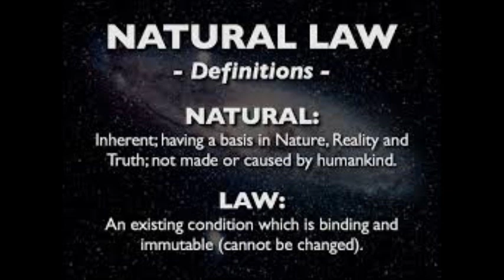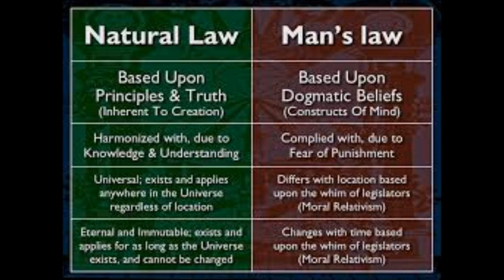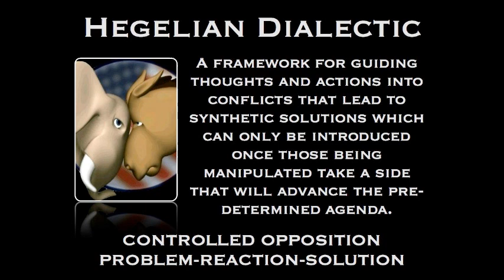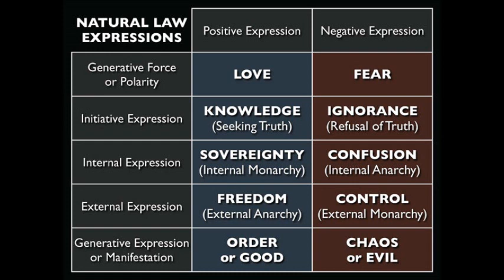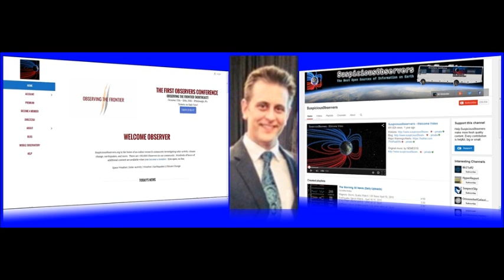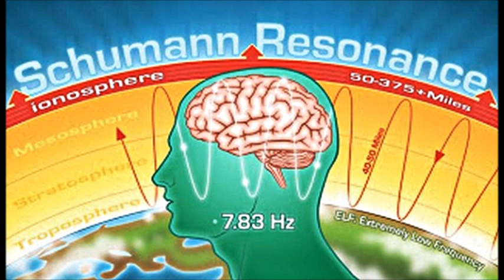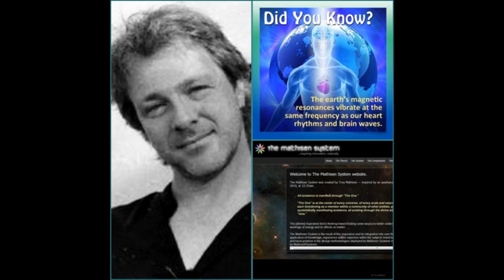Climate and Natural Law, with Ben Davidson and Troy Mathisen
This show was initially planned to be about climate, climate change and the "Electric Universe", which we did, but we took an unexpected turn which turned out to be very interesting!

We started with the "Climate Chaos in 500 days" that was announced by the French Foreign Minister and John Kerry the U.S. Secretary of Defence last year, then we made a smooth transition to natural law, then returned to climate changes and a few other related topics.

Our conversation with Ben Davidson, of Suspicious 0bservers is also an attorney, coupled with Troy Mathisen, a polymath with a focus on electricity and frequencies, turned the conversation smoothly into a discussion on Natural Law.  Troy spoke about his involvement in national and international law and what should take place and how it can unfold.

This is one show that you'll love, especially if you're interested in these two subjects.